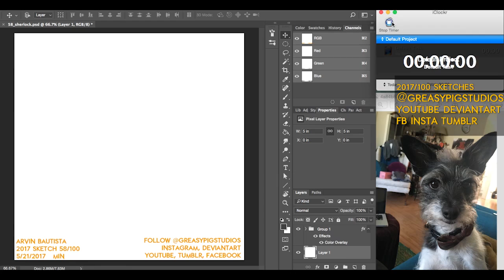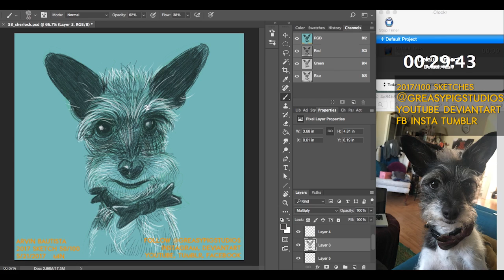Arvin Bautista Sketches 2017 58/100: Sherlock for Mary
A short break from WonderWoman while I do this request from birthday girl Mary Howard, of her puppy Sherlock. Happy birthday, Mary, we're gonna be a little late to brunch cause I had to finish this!
Total time: 32 minutes.
Follow @greasypigstudios on instagram, deviantart, youtube, Facebook, and tumblr for updates.